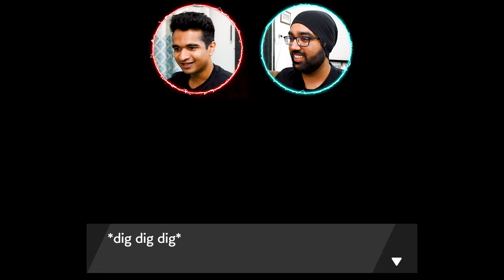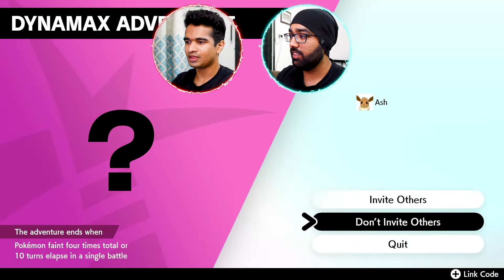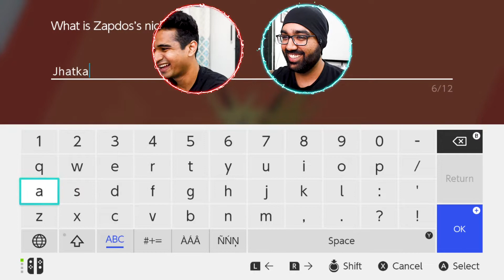The GHOST STEED of the KING! | Pokemon Shield The Crown Tundra Gameplay Walkthrough Part 4